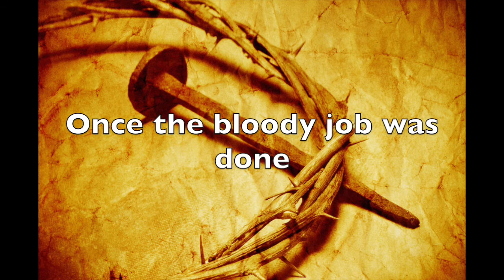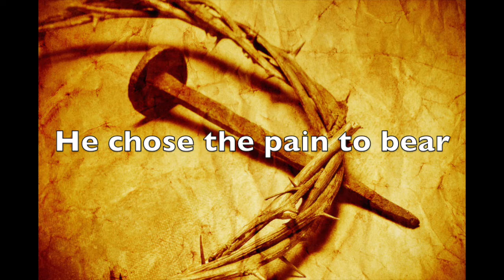Rusted Nails Lyric Video